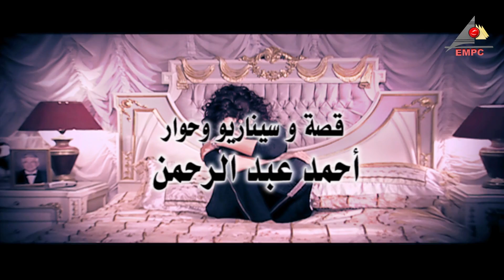تتر بداية مسلسل طائر التمساح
تتر بداية مسلسل
بطولة
أشعار:محمد_مصطفى موسيقى وألحان
غناء
تأليف : أحمد_عبد_الرحمن إخراج

في إطار درامي مثير تدور الأحداث حول (ميسرة) التي تقرر الاستقالة من عملها بوزارة الخارجية، رغم أنها في قمة نجاحها الوظيفي لتكون إلى جوار زوجها رجل الأعمال (أيمن)، حيث أنهما حُرِما من اﻹنجاب، ليحدث تحول مفاجئ حيث تكتشف (ميسرة) حملها، ويصاب (أيمن) بمرض خطير، وتتصاعد الأحداث.
بطولة : غادة عبد الرازق – محمود قابيل
ﺇﺧﺮاﺝ: رضا النجار
قصة وسيناريو وحوار : أحمد عبدالرحمن